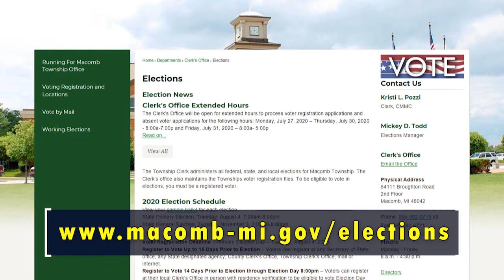Returning Your Absent Mail-In Ballots